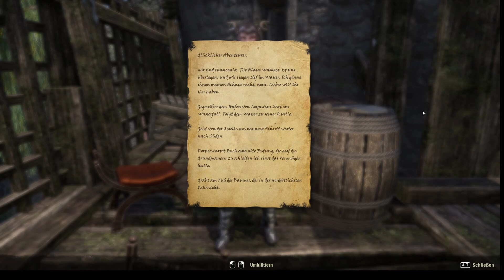Elder Scrolls Online - ESO - 108 - Deutsch - Let's Play - Moderation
Wir gehen in die Speisekammer auf der anderen Seite des Hauses. Es kommen weitere Zweifel auf, dass es sich um die Dunkle Bruderschaft handelt. Eveli hat eine Vision aufgrund eines Daedrischen Buches. Ich untersuche die Gezeitenhöhle und finde eine Rezept für Kräuterblumen Tee.

Elder Scrolls Online ist neben World of Warcraft ein Langläufer im MMO-Genre. Die Welt wurde in mehrere Single-Player-Spielen bereits ausführlich beschrieben. ESO zeigt viele Bereiche aus diesen Ländern in riesigen Gebieten, die es zu erforschen gilt.